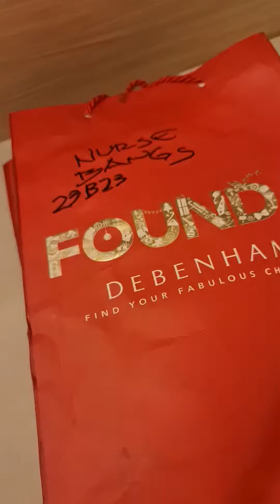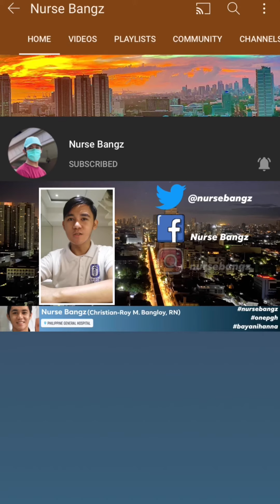Thank you po ate AJ at ate May sa Shoes | Nurse Bangz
Salamat po sa reagalo niyo po sa akin. Super happy po ako at may magagamit po akong bagong sapatos. Salamat pong muli at ingat po kayo palagi. K! Bye po 🤗💚❤️